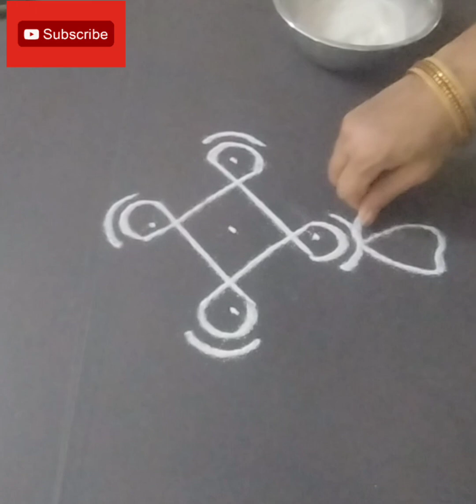Ugadi Kolam#beautifulrangoli cutekolam ❤🙏🌷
festival Kolam Mini Kolam# easy daily Kolam create new Kolam Mini Kolam